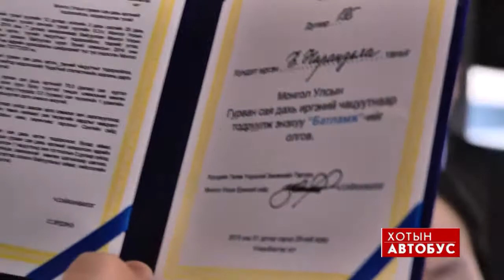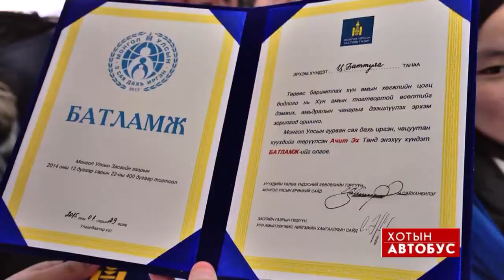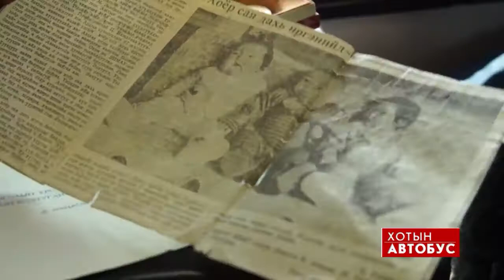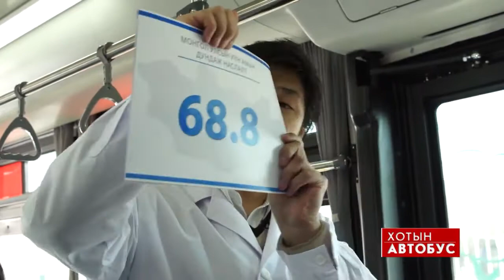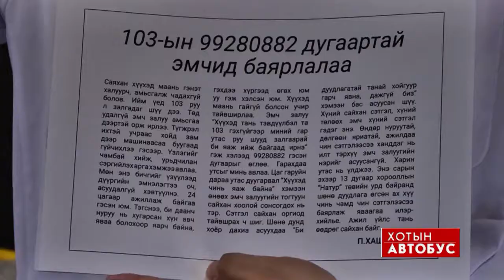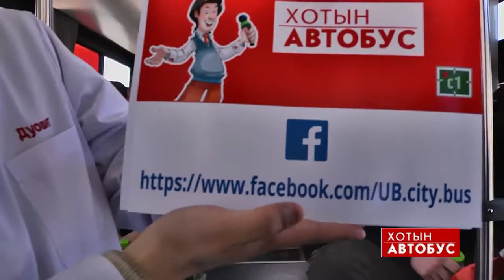Хотын автобус - 3 сарын 29 - ны Дугаар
Хотын автобус нэвтрүүлэг бямба гариг бүрийн 21 цагаас үзэгч та бүхэнд хүрч байна.